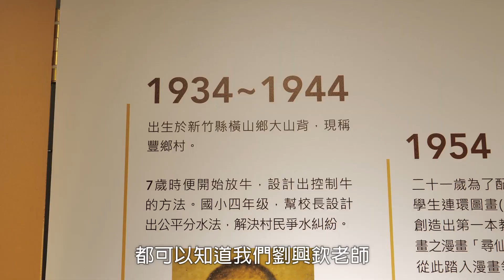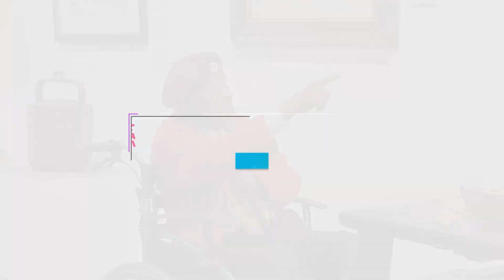劉興欽90特展竹縣美術館登場 帶您走入國寶漫畫大師的創意世界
2023新竹縣優秀藝術家薪傳展「傳承．歸真—劉興欽90特展」，即日起至11月26日於新竹縣美術館103至105展廳展出，今(20日)舉辦宣傳記者會，縣長楊文科與國寶漫畫大師劉興欽親自邀請民眾前往觀展，此次展覽與新竹縣文化基金會共同辦理，除展覽外還規劃活動「機器人綺幻冒險—DIY壓克力彩繪」與「寶袋『藝』想世界—DIY版畫絹印」，並推出「劉興欽貝雷帽」、「機器人漁夫帽」兩款多色的文創商品，邀請鄉親朋友前往觀展，一同感染老頑童劉興欽透過創作，孜孜不倦地為台灣這塊土地貢獻的心意。